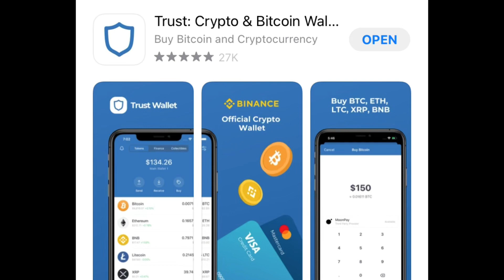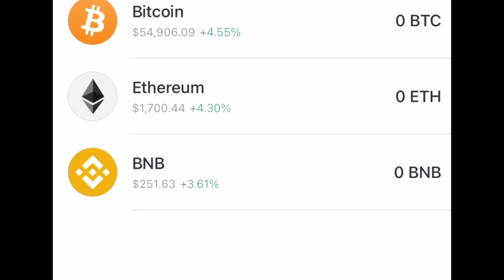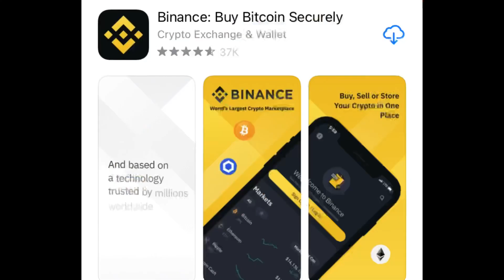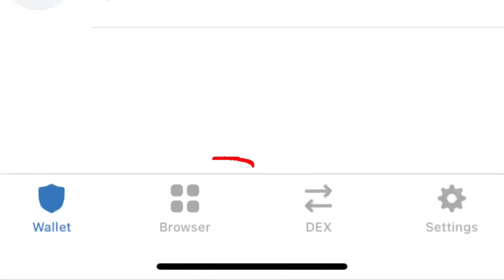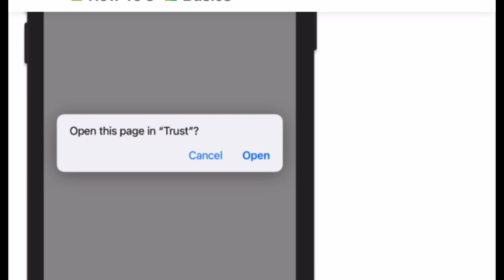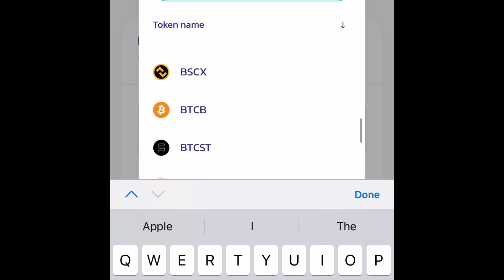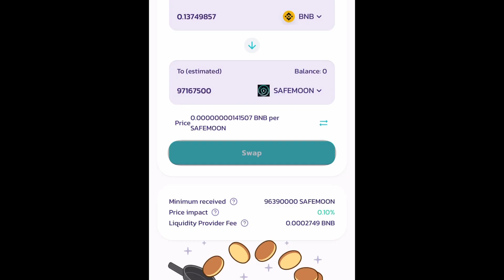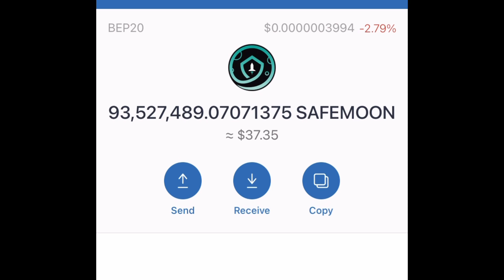Cómo comprar Safemoon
Para comprar la Criptomoneda Safemoon debes seguir estos pasos.
1. Baja la aplicación Trust Wallet
2. Compra la criptomoneda Binace (BNB) o Puedes comprar Smart Change directo
3. Cambia la moneda Binance por las moneda Smart Change.
4. Luego abre en tu pantalla de Trust Wallet la aplicación Pancakeswap.
5. Si tienes IOS debes escribir esto en la pantalla de tu celular ( trust://browser_enable ) para que te aparesca la aplicación Dapp
6. Ve donde dice exchange
7. Busca la moneda Safemoon
8. Si no está debes buscarla en coinmarketcap.con
9. Lugo añade la dirección de contrato.
10. Ve al botón que dice liquidity
11. Cambia a 12%
12. Establece cuándo quieres cambiar
13. Swap la orden y envía a TrustWallet y listo